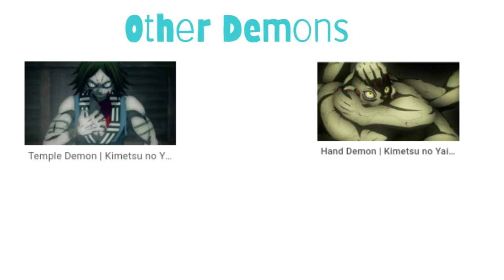List of all demons in Demon Slayer | kimetsu no yaiba all demons list 🗡️All 12 Kizuki Moons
All 12 Demon Moons and Their Powers Explained! (Demon Slayer / Kimetsu no Yaiba Every Kizuki)

Demon Slayer: Kimetsu no Yaiba (Japanese: 鬼滅の刃, Hepburn: Kimetsu no Yaiba, lit. "Blade of Demon Destruction"[4]) is a Japanese manga series written and illustrated by Koyoharu Gotōge. The story follows Tanjiro Kamado, a young boy who becomes a demon slayer after his family is slaughtered and his younger sister Nezuko is turned into a demon. It has been serialized in Weekly Shōnen Jump since February 2016, with its chapters collected in 19 tankōbon volumes as of April 2020. The series is published in English by Viz Media and simulpublished by Shueisha in English and Spanish on their Manga Plus platform.

An anime television series adaptation by Ufotable aired in Japan from April 6 to September 28, 2019. At the end of the series finale, a sequel film was announced and is scheduled to premiere on October 16, 2020.

In May 2020, the franchise recorded over 60 million copies in circulation, including digital versions, making it one of the best-selling manga series. Meanwhile, the anime series has received critical acclaim, with critics praising the animation and fight sequences. It has been considered one of the best anime of the 2010s, and has received numerous awards.

In Taishō-era Japan, Tanjiro Kamado is a kind-hearted and intelligent boy who lives with his family in the mountains. He has become his family's sole source of income after the passing of his father, making trips to the nearby village to sell charcoal. Everything changes when he comes home one day to discover that his family has been attacked and slaughtered by a demon. Tanjiro and his sister Nezuko are the sole survivors of the incident, with Nezuko being transformed into a demon, but still surprisingly showing signs of human emotion and thought. After an encounter with Giyū Tomioka, a demon slayer, Tanjiro is recruited by Giyū to also become a demon slayer and begins his quest to help his sister turn human again and avenge the deaths of the rest of his family.